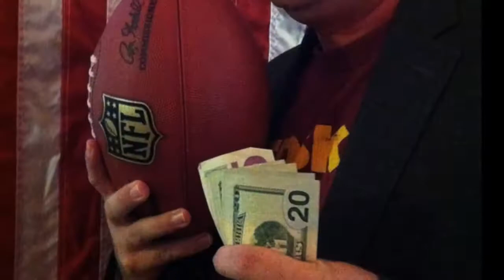MILSTEAD INVITATIONAL 24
ARE YOU READY FOR SOME FOOTBALL !?!?! It's the NFL's 100th season ! Its also the 24th season of THE MILSTEAD INVITATIONAL YAHOO PRO FOOTBALL PICK'EM ! THANKS TO THE 45 entrants for joining us this season and the best of luck ! THE TRADITION CONTINUES ! IS THIS YOUR YEAR TO BRING HOME THE CHAMPIONSHIP ? THE JOURNEY BEGINS !